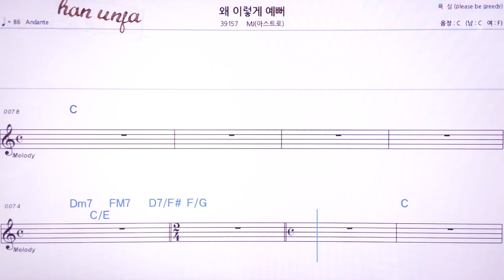💖왜이렇게 예뻐/MJ(아스트로) 👍MR,노래방, 악보, 코드,Karaoke With Sheet Music